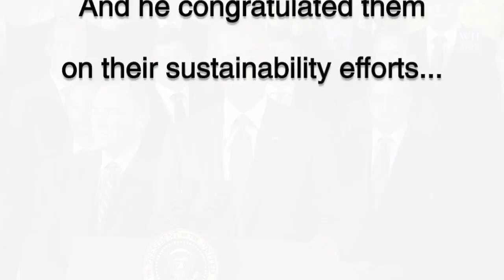President Obama Supports Sports Greening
Today, on the inaugural Green Sports Day and in line with the Pittsburgh Penguins' visit to the White House to celebrate their Stanley Cup victory, the White House Office of Science and Technology Policy is announcing a set of exciting new actions by Federal agencies and outside organizations who are using innovative approaches to tackle climate change through sports.